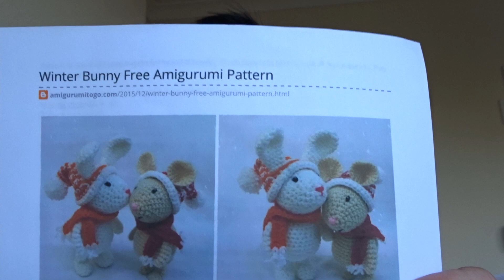SOS Day 17 Sharon Ojala September 17.09.19 - Crochet vlog